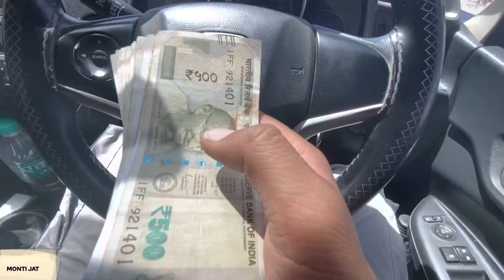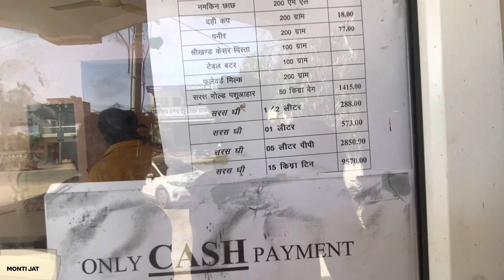ATM से निकले खून भरे नोट ओर हमारी गाय घी देने के बदले खाने लगी घी daily vlogs